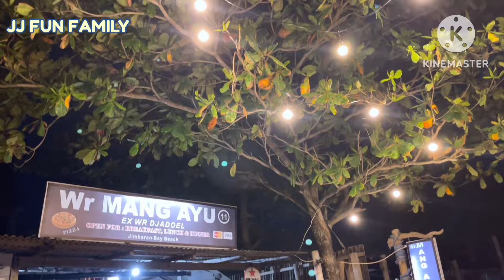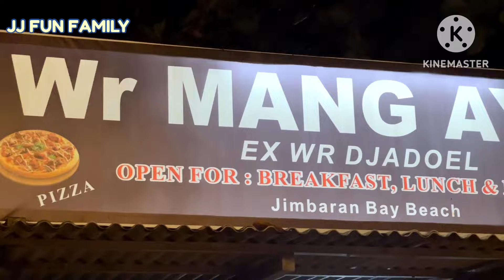RESTORAN TERENAK DI PANTAI JIMBARAN & CARA MENUJU KE PANTAI JIMBARAN DARI FOX HOTEL BALI